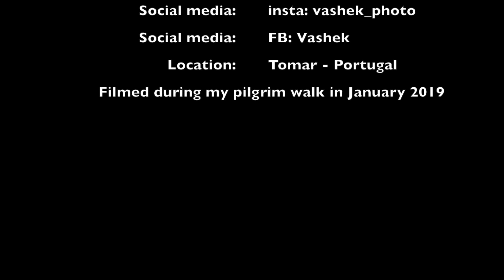Convento De Cristo - Tomar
Video from an absolutely amazing place in Tomar - Portugal.
The video was taken during my pilgrim walk to Santiago Compostela in January 2019
The beautiful music is from Hans Zimmer - Chevaliers de Sangreal - All versions